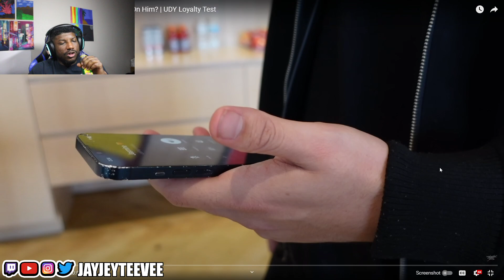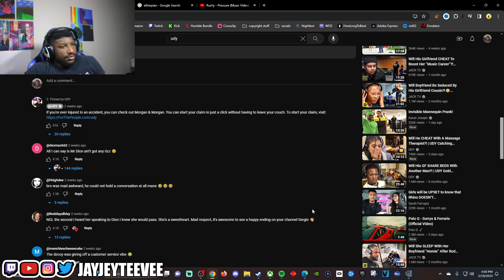His Girlfriend left him for a millionaire?